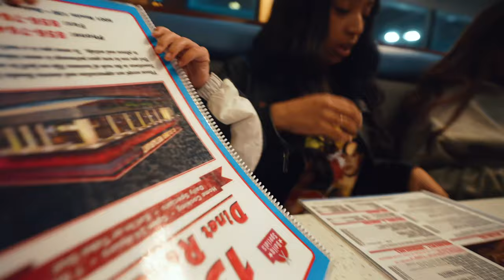Do This to have the Year of Success...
2023 has probably been one of the most stressful years it's ever been for me. I can testify myself, that this year has been a battle! Though everyone is making New Year resolutions, and letting the loved ones know. We are taking a different route. In this video we are showing the new vibes and energy that we are bringing into this New Year. This year will consist of Less Talking and More Doing! Hope you guys enjoy.❤️

Should I do more day in the life videos on how I am preparing for the season?